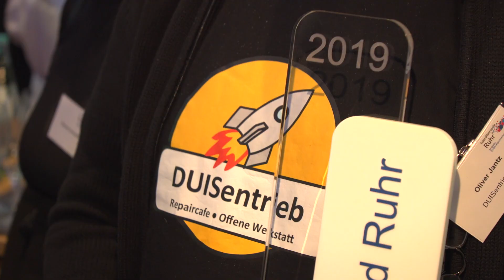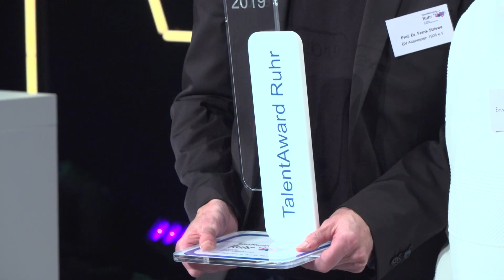Das war der TalentAward Ruhr 2019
Glückwunsch an die erfolgreiche Nachwuchsförderer: Mit dem TalentAward Ruhr hat die Stiftung TalentMetropole Ruhr am Donnerstag, 07. November 2019, im thyssenkrupp Quartier in Essen fünf beeindruckende Beispiele für Talentförderung ausgezeichnet. Der vor 700 Gästen verliehene Preis würdigt Menschen, die sich herausragend für die Aus- und Weiterbildung des Nachwuchses im Ruhrgebiet einsetzen. Er ist mit insgesamt 25.000 Euro dotiert.
Die PreisträgerInnen:
Mark Bienk, Gesamtschule Saarn, Mülheim an der Ruhr
Oliver Jantz, DUISentrieb e.V. Duisburg
Guntram Seippel, Ingeborg-Drewitz-Gesamtschule, Gladbeck
Prof. Dr. Frank Striewe, BVAltenessen06 Essen
Und der Sonderpreis ging an Schewa van Uden, KommunalesIntegrationszentrum Duisburg